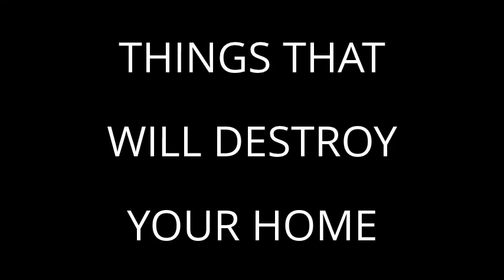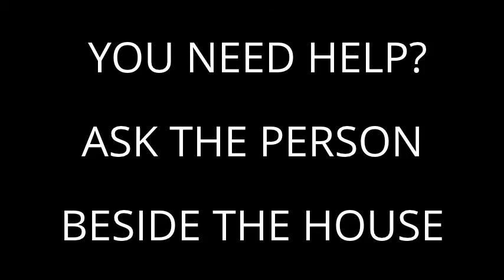survive the disaters trailer(for thefurryfox)